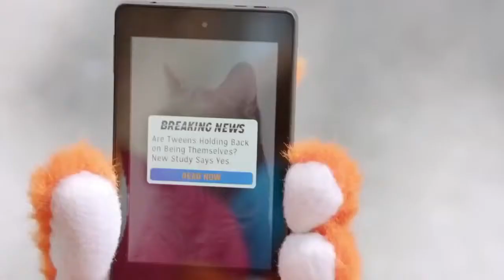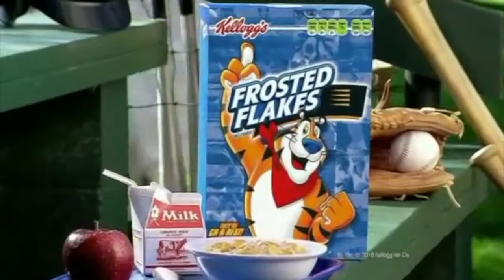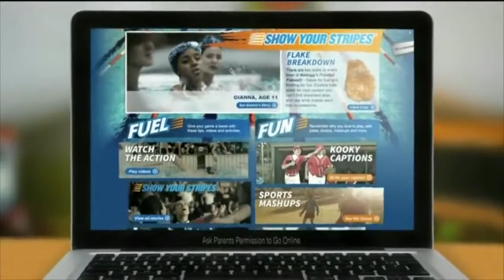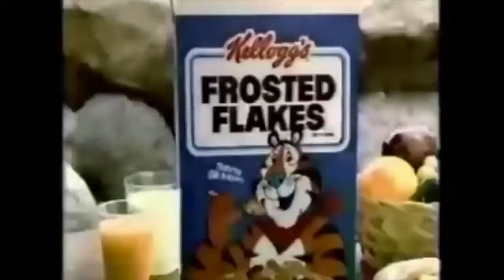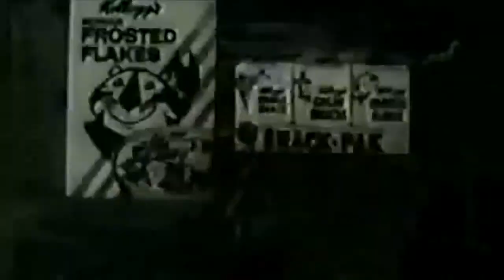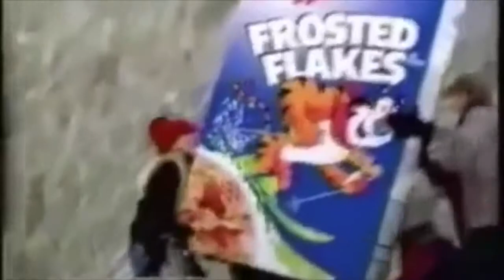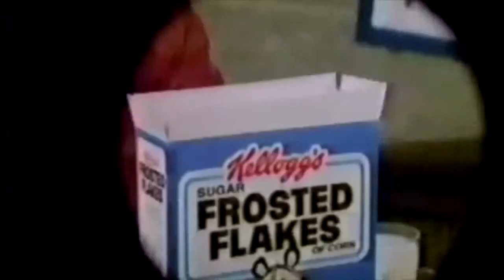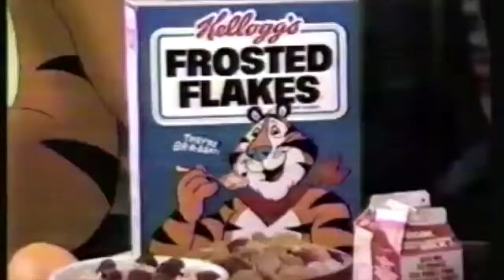Frosted Flakes Commercials Compilation Tony The Tiger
Frosted Flakes Commercials Compilation Tiger Ads. You can watch all Frosted Flakes commercials in one video featuring Tiger. Frosted Flakes is a breakfast cereal, produced by the Kellogg and consisting of sugar-coated corn flakes. Kellogg's has produced lots of animated commercials for Frosted Flakes featuring Tiger. Tony the Tiger is the mascot of Frosted Flakes since its introduction. Tony The Tiger has played in lots of commercials of Kellog's Frosted Flakes